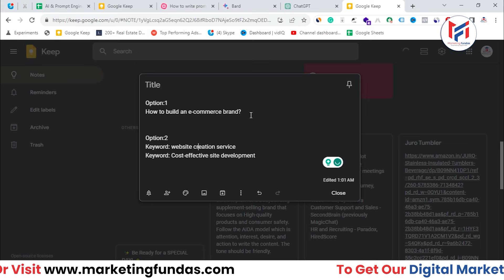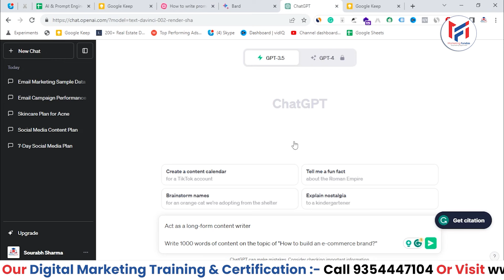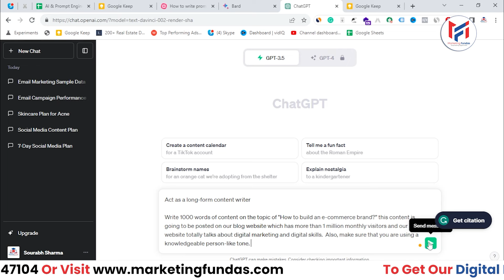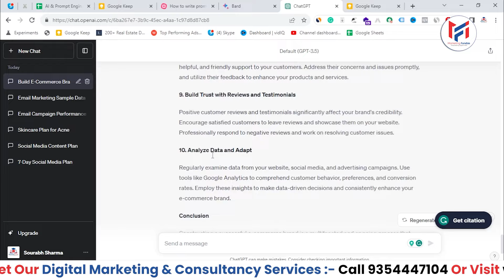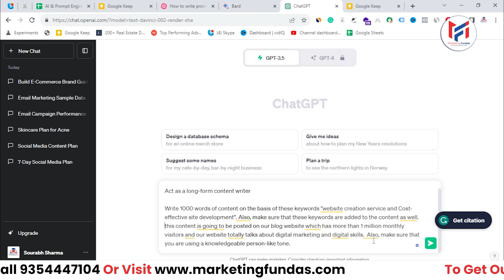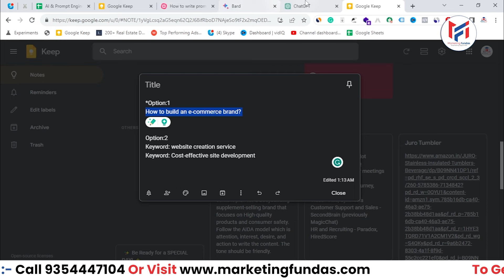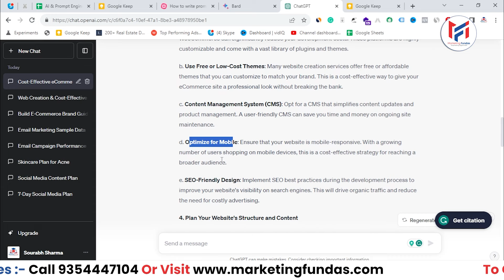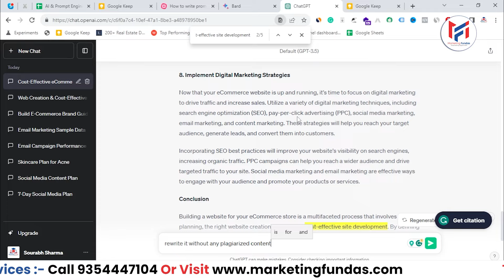ChatGPT को Use करके Blogpost कैसे Generate करें | How To Write Blog Post Using ChatGPT & Earn Money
This video will help you to learn How To Write Blog Post Using ChatGPT and Earn Money. You can learn complete AI course with Prompt engineering and Generative AI through this latest Artificial Intelligence Course.